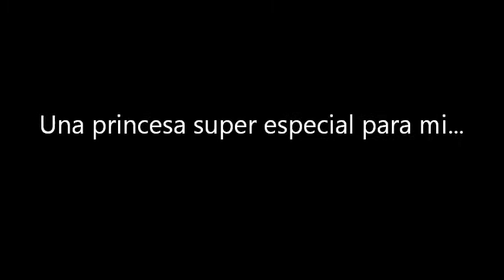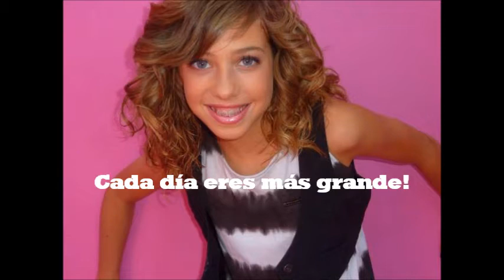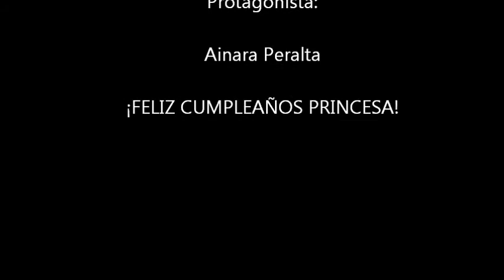Feliz 12 cumpleaños Ainara!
Hola chicos!
Este es otro de los videos creados por mi!!! Y hoy por una causa especial!!! ¿Sabeis porque?
PORQUE HOY ES EL CUMPLEAÑOS DE AINARA PERALTA! UNA DE MIS PRINCESITAS FAVORITAS!
FELIZ 12 CUMPLEAÑOS AINARA! CUUMPLEAAAÑOOOSS FEEELIIIZZZ! CUMPLEAÑOOSSS FEELIIIZZZ! TE DESEEAMOOOSS TOOODOSSSS CUMMPLEAAÑOOOSS FEEELIIIZ!
ESPERO QUE TE LO PASES DE MARAVILLA EN TU DIA, PORQUE TE MERECES LO MEJOR!!!
CADA DIA ME IMPRESIONAS MAS, POR LO MAYOR QUE TE HAS HECHO, Y PORQUE CADA DIA TIENES MAS ENERGIA EN TU CUERPO, QUE SE QUE SIEMPRE LA TENDRAS!!!
ERES UNA ESTRELLA QUE NUNCA DEJARA DE BRILLAR!
CARIÑO! ESPERO QUE TE REGALEN MILLONES DE COSAS PORQUE TE LO MERECES! QUE TE QUIERO MOGOLLON! NUNCA LO OLVIDES!
BESOSS!